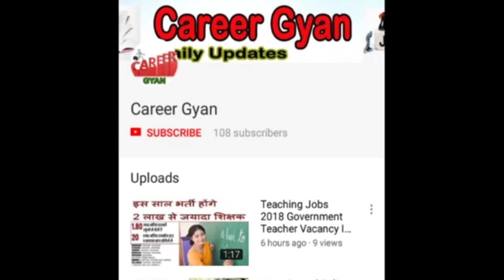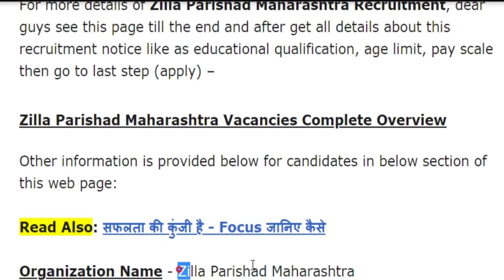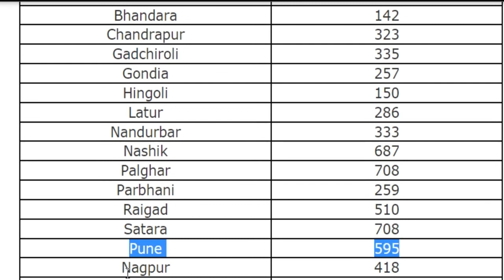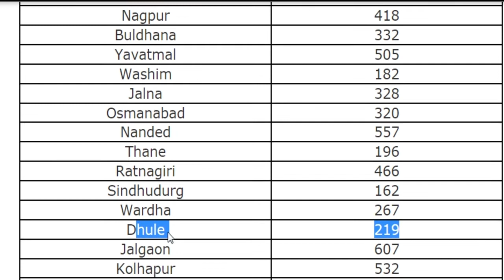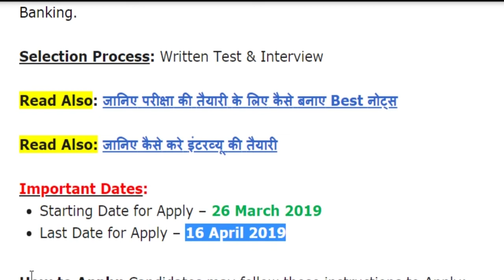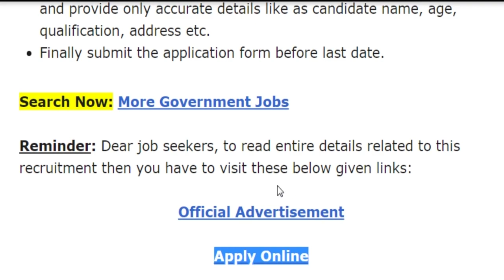13,521 खाली पदों पर जिला परिषद में निकली आंगनवाड़ी सुपरवाइजर और अन्य Posts के लिए बड़ी भर्ती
Hey guys, here in this video we are providing you details about Zilla Parishad Recruitment 2019 latest update. Recently application forms are inviting from Indian national eligible candidates by Zilla Parishad Maharashtra for fill up the Supervisor, Anganwadi & Other vacant posts. Through this recruitment notification there are 13,521 numbers of vacancies will be fulfilled. Candidates who are eligible and liable for this recruitment opportunity, they can apply on or before last date. For more information related to this recruitment opportunity like eligibility criteria, selection process, application fee details, so please see this video till the end.